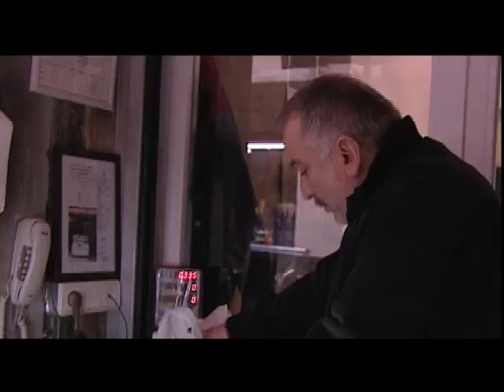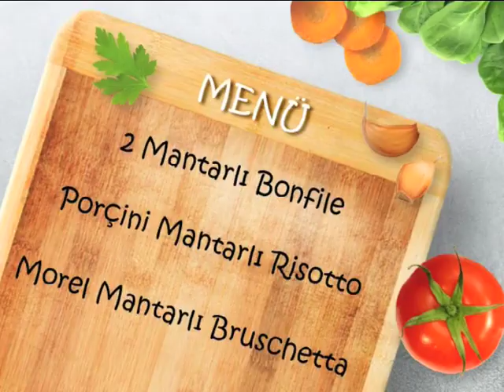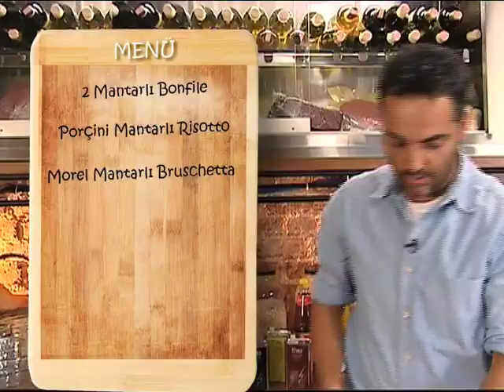Arda'nin Mutfagi 1.Bolum Part 1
Her C.tesi 14.00'da CNNTÜRK'te...